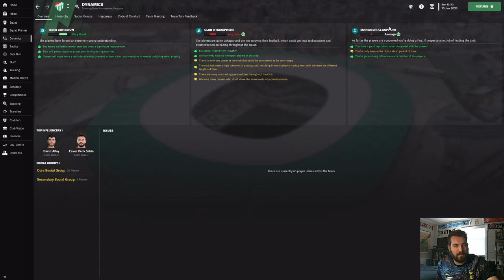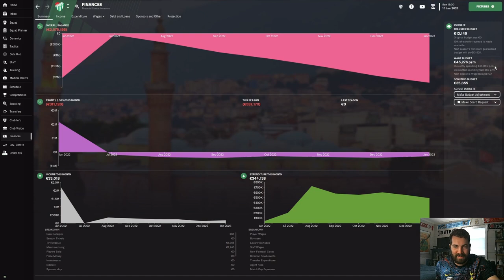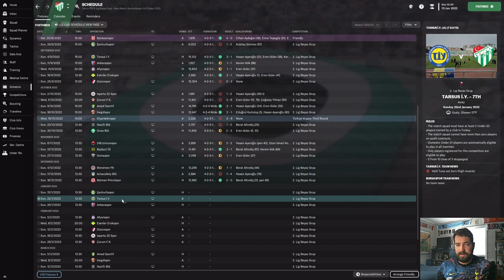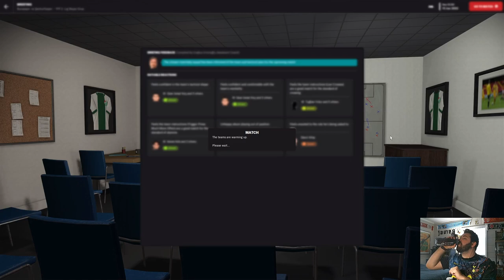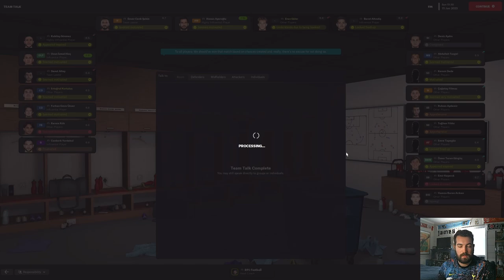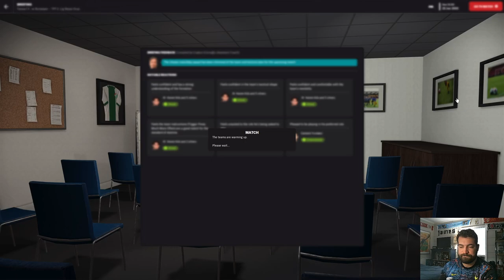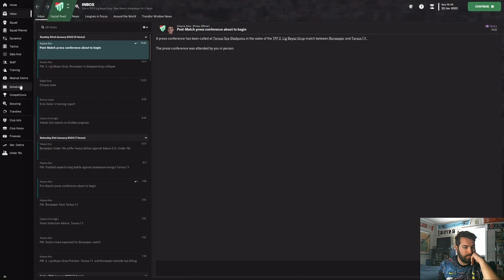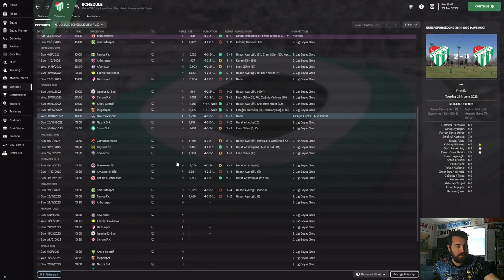Bursaspor SK | FM23 | The Green Crocodiles | Episode 6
It’s been a very busy winter for us. We have been restructuring contracts deciding to let go of players and staff and doing almost everything we can to lower the wage bill even more going into next season. This may hurt our chances but as money becomes more and more of an issue, we need to do all we can to improve our finances for the future.